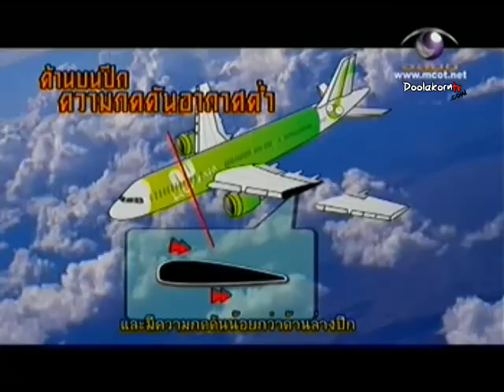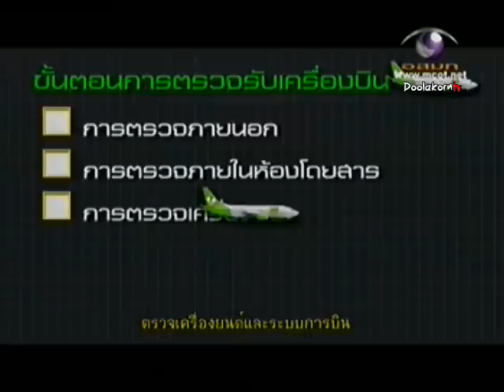KOB 051153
2